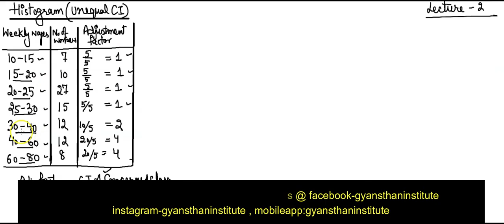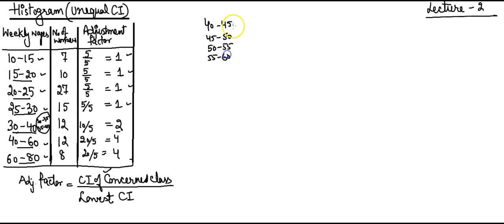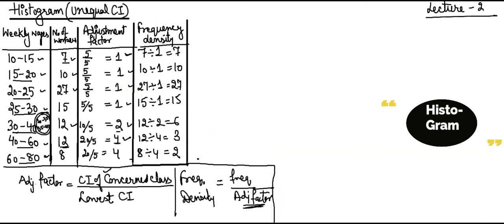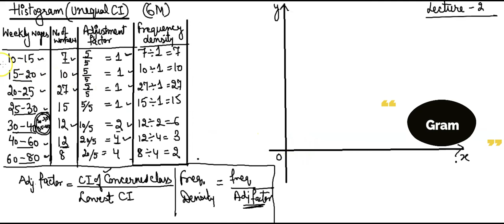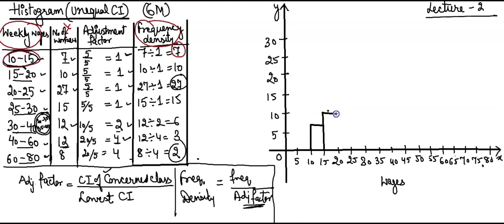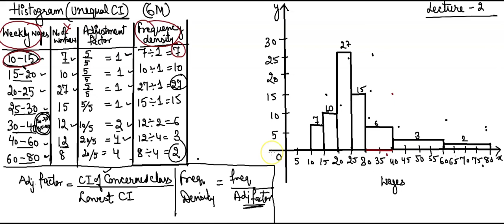| Histogram-Unequal Class Intervals| Frequency Diagram |Part-2 | Statistics | Class 11 | CBSE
Economics: Class 11
Unit 2: Collection, Organisation and Presentation of data
Chapter : Presentation of Data
Topic : Histogram-Unequal Class Intervals
Lecture by Anuradha Ma'am

Hello Students,

This video,would help to learn Statistics for Economics and make you understand the concepts of Data Presentation .A frequency diagrams, often called a line chart or a frequency polygon, shows the frequencies for different groups. ... so that it can be easily interpreted.
As concept is the power which would help you to fetch full marks. You will understand the  types of Frequency Diagrams to present data in effective ways .